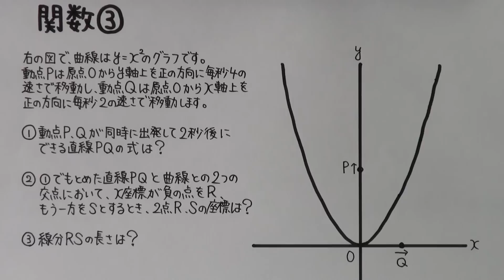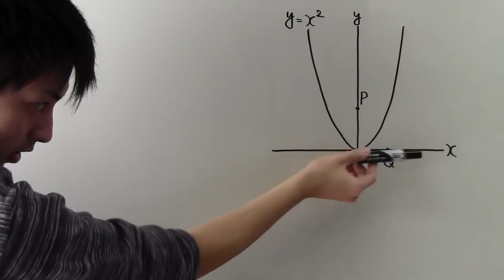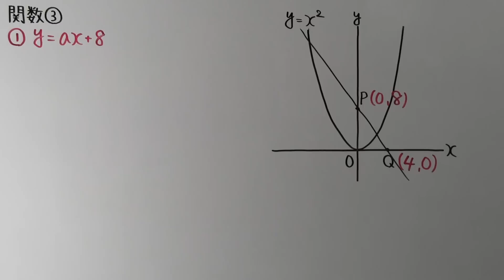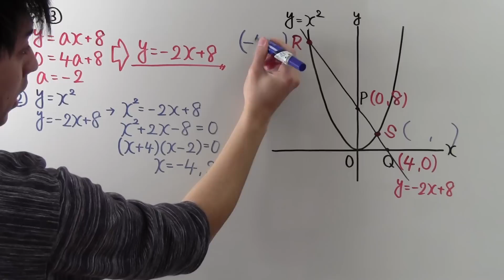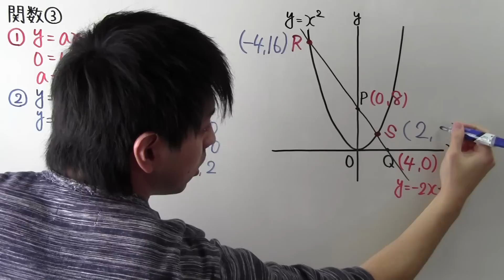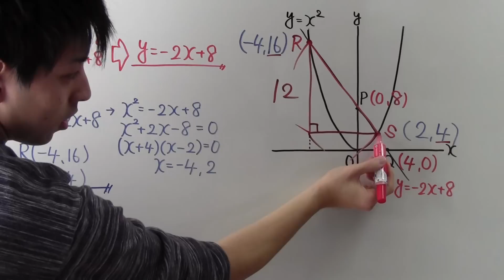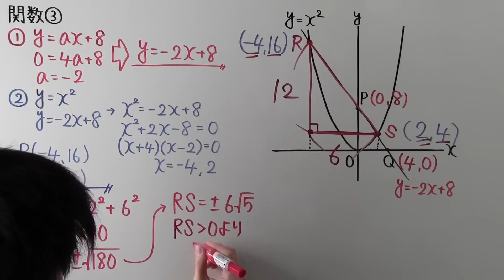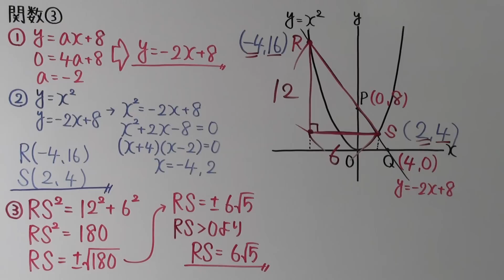【受験対策】 数学－関数③